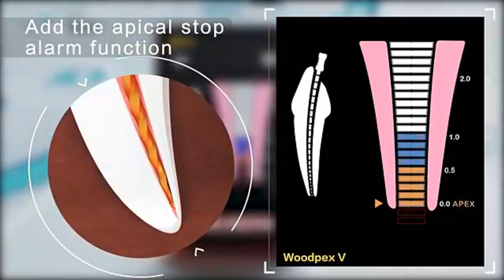Woodpecker Woodpex V Dental Apex Locator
The Woodpex V Apex Locator is a highly precise instrument using the latest technology including fifth generation electro circuit engineering and a large bright screen.